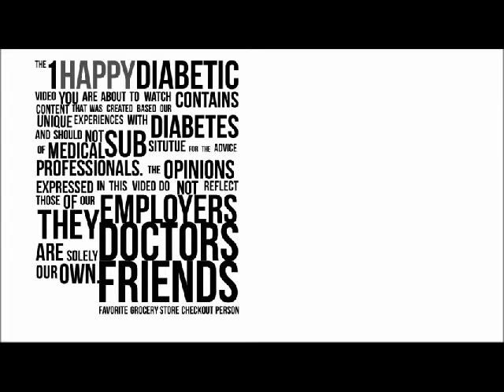1HappyDiabetic - Supplements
For my first video for the 1HappyDiabetic project. The first subject I decided to talk about was "health supplements". I go over some of the things that can happen with herbal & vitamin supplements, and the importance of informing your doctor of absolutely everything your taking, and or planning to take.